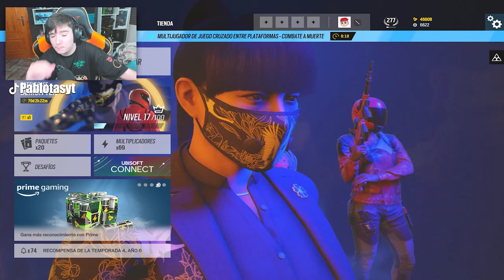La *MEJOR MIRA LARGA* que (DEBES USAR) en RAINBOW SIX SIEGE | Demon Veil | Pablotas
👉En este Gameplay de Rainbow six siege en Demon Veil: La *MEJOR MIRA LARGA* que (DEBES USAR) en RAINBOW SIX SIEGE

► ¡Sígueme!